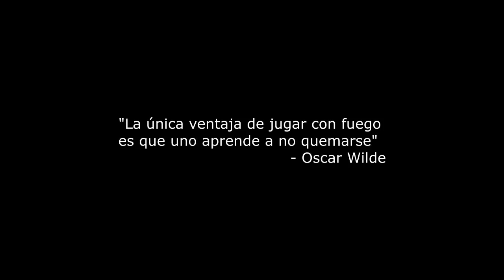El pueblo de los muertos - Episodio IV (Final)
Bitcoin: 1PzgsszpVjhxVq619TZNDBtgLWHHEcYCZJ